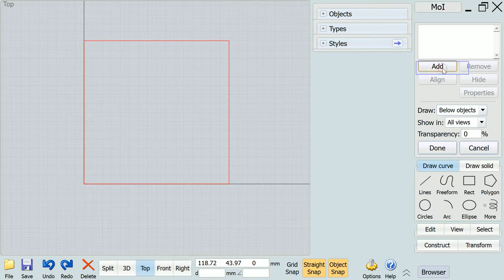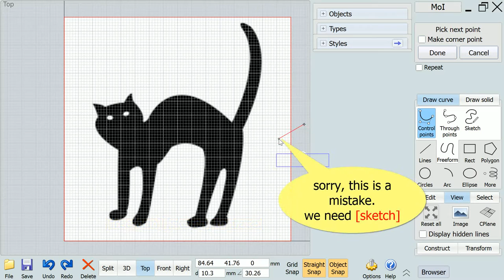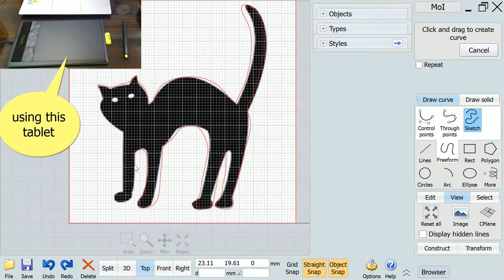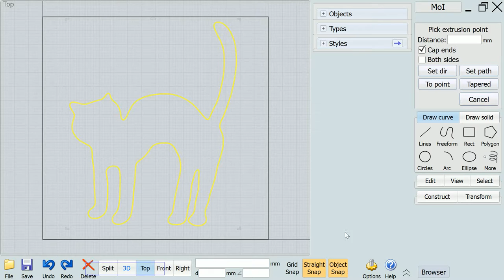trace outline in MOI with Bamboo CTH470 - long version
commands used in this video includes:

1. Import an image into Moi: [ view][add]

2.Draw a rectangle: [ Draw] [Rectangle]

3.Trace the outline: [Draw][Freeform][Sketch]

4. Save as an dxf.

5.Use dxf file to make an extended solid shape.